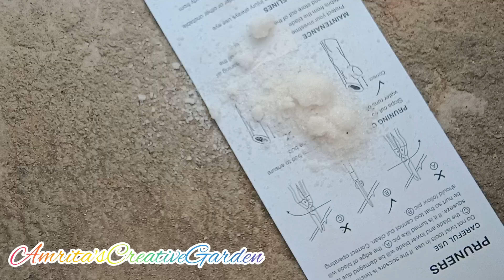Crysthemum care /guldaudi me jabardast flowering ke liye abhi dijiye ye do fertilizer